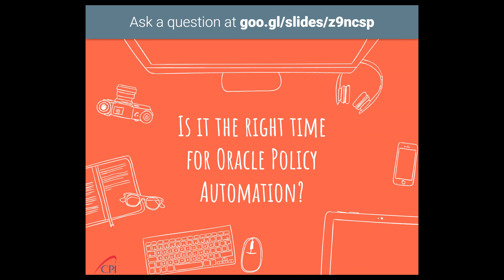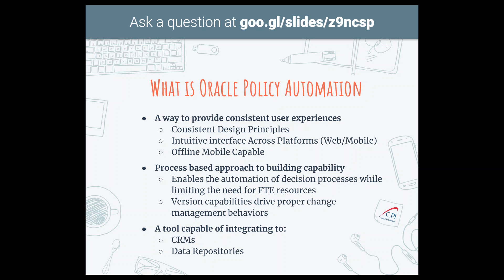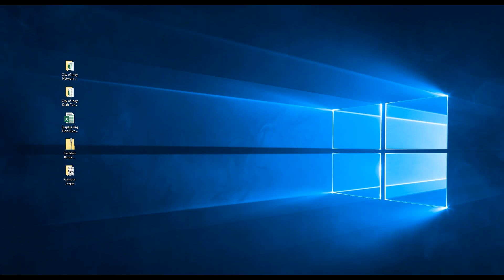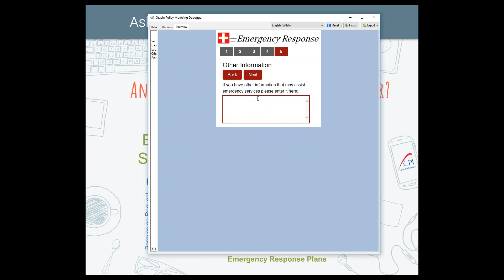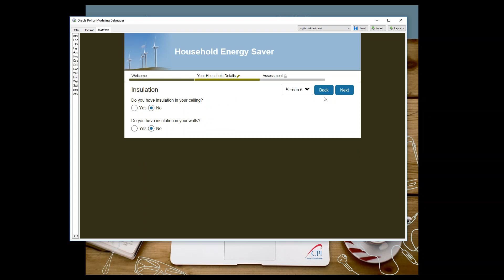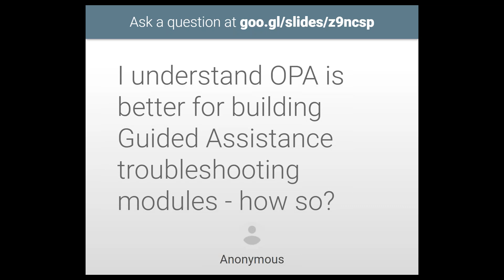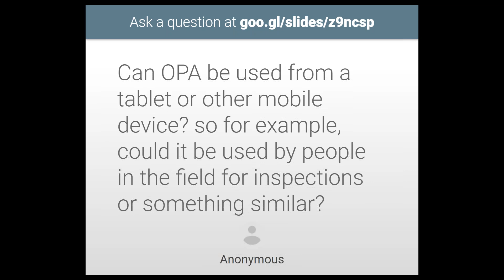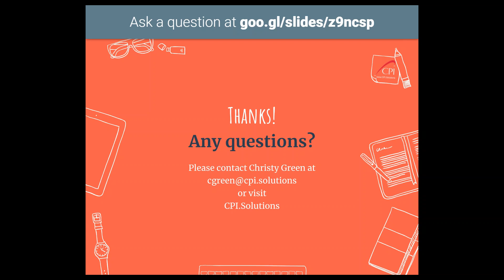August 2018 Ask The Experts - Is It The Right Time For OPA?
Has your organization been looking for an online/mobile solution to take your web forms and self-service options to the next level?

Oracle Policy Automation is likely to be a good fit where there are clear decisions to be made based on existing rules. For example:

- Identify the best product for a customer

- Determine if a person is eligible for a special type of medical treatment, qualifies for a mortgage or is entitled to benefits

Historically, it has taken a considerable amount of time for contact center agents to walk a customer through the scenarios listed above. With Oracle Policy Automation, the entire process is automated. Furthermore, it's designed with the business user in mind, so all of these things can be accomplished by your organization without the help of a developer.